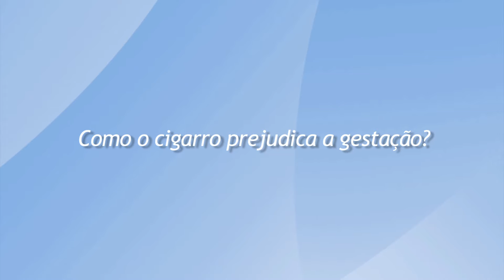Como o cigarro prejudica a gestação?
Grávidas fumantes podem prejudicar o bebê, pois o cigarro contém muitas substâncias tóxicas à saúde. Saiba como o tabagismo interfere na gestação.